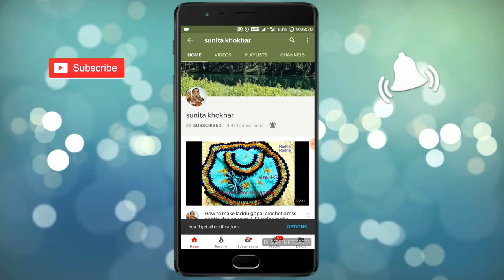क्रोशिए से बनाइए लड्डू गोपाल की कैप (size 9 - 10no) राधे राधे।